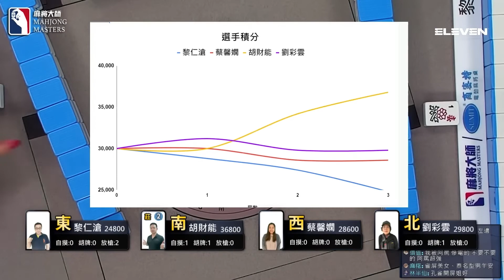賽評才剛說沒人拿 下一秒給你碰碰胡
[ 第五季百萬大賽 ] 主賽事資格賽 ep43：4月30日 (日) 14:00

參賽選手：
黎仁滄 / 台北 / 資訊
蔡馨嫻 / 新北 / 金融
胡財能 / 苗栗 / 投資
劉彩雲 / 台北 / 家管

主播：阮雀屏
賽評：姚泰名

《麻將大師》第五季百萬大賽主賽事開賽 🀄️🀄️
第五季百萬大賽保證總獎金為200萬，第一名至少有58萬，歡迎全台麻將好手報名來挑戰爭奪百萬大獎與麻將大師的頭銜，直播桌賽事會於《麻將大師》YouTube頻道播出，將比照正式體育賽事，搭配賽評與專業主播講評，歡迎麻將玩家來報名挑戰。

【賽事介紹】
賽事 0️⃣：小衛星單桌賽 (4取2晉級衛星單桌賽）
賽事 1️⃣：衛星單桌賽 (4取1晉級主賽事資格單桌賽）
賽事 2️⃣：主賽事資格單桌賽 (4取1晉級百萬大賽主賽事）
賽事 3️⃣：第五季百萬大賽主賽事